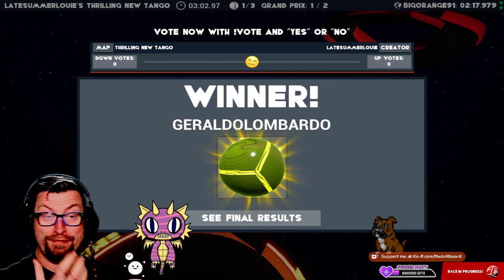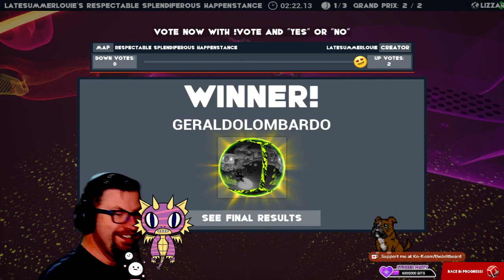Join the Fun with Marbles on Stream! 🎉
Marbles on Stream is the ultimate marble racing game for everyone! Whether you want to simulate races yourself or stream them on Twitch.tv with your viewers, this game has it all. Engage with your audience and climb the ranks to be the best!

Features:

Race Mode: Physics-driven marble races on original tracks by PbP.
Royale Mode: Marbles fight to the death in a physics-driven royale, the last marble standing wins.
Grand Prix: Race through 2 to 16 tracks and compete for points. The top 3 marbles get a podium finish.

Tilted: Control the tilt of the map and guide as many marbles to the finish as possible through procedural tracks and unlimited levels.
Map Builder: Create and upload maps for others to race on.
How to Play:

Download and Stream: Get the MoS app on your mobile device.
Get on Twitch.tv: Start watching and racing today!
Free and Easy to Play: Let’s roll!

Marbles on Stream is integrated with Twitch.tv API, allowing streamers to involve their viewers in the game. It’s a community-oriented game that brings people together. 🚀